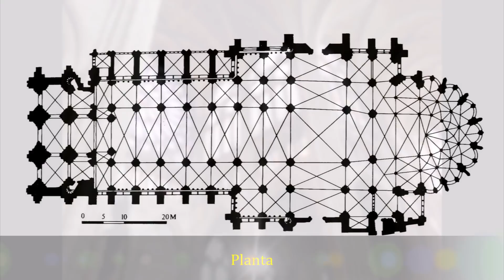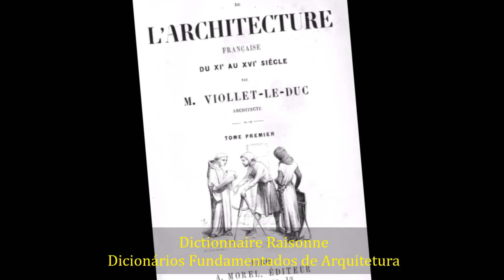FILME VIOLLET-LE-DUC/HD - TEORIA DA ARQUITETURA E URBANISMO II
FILME COM INTUITO DE CONHECIMENTO DAS OBRAS ARQUITETO RESTAURADOR VIOLLET-LE-DUC APRESENTADO NO CURSO DE TEORIA DA ARQUITETURA E URBANISMO II 4ºPERIODO/NOITE